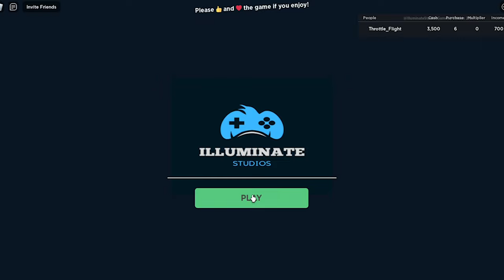New Tycoon Game Discovered?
Game: Tiny Airport Tycoon (Roblox)
Thumbnail Credits: @Throttle_Flight

Specs:
ASUS VivoBook 17 (Filming - Gameplay)